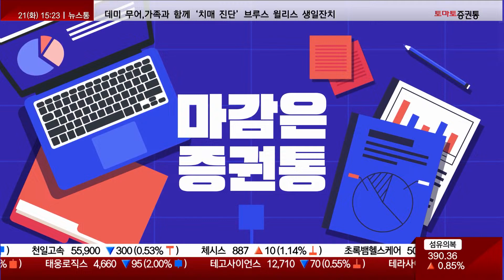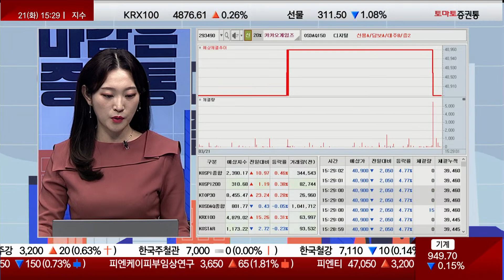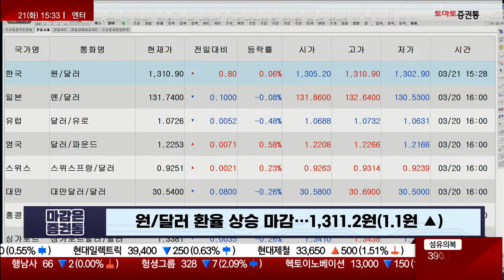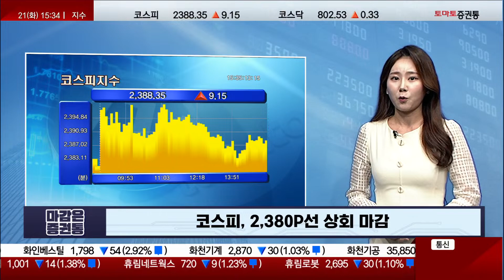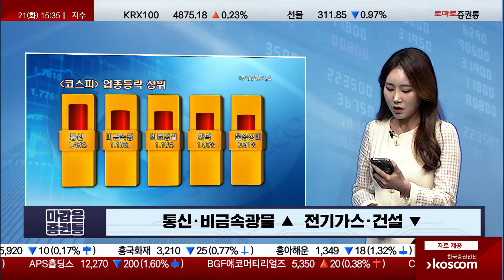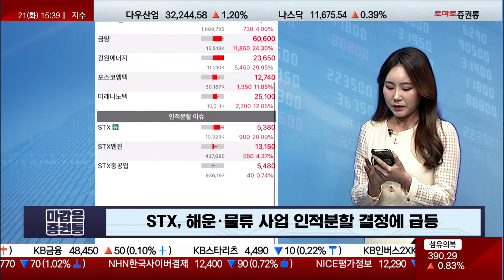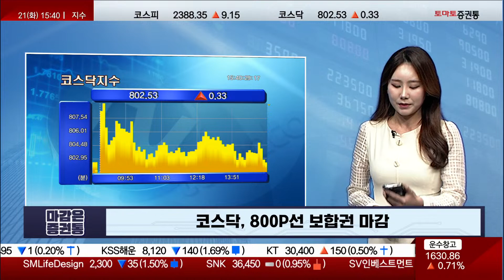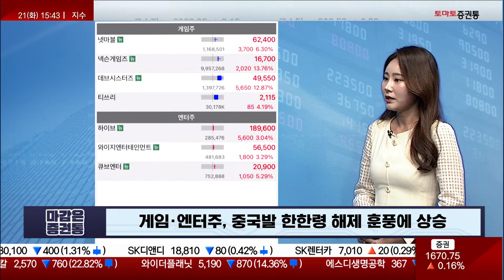시장에 부는 중국발 훈풍 [마감시황]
마감은 증권통
진행 : 조수연
▶코스피, 2,380P선 강보합 마감
통신·비금속광물 ▲  전기가스·건설 ▼
시총 상위주, 하락 우세 마감
전고체배터리·리튬 관련주, 2차전지주 반등 속 선별 상승
STX, 해운·물류 사업 인적분할 결정에 급등

▶코스닥, 800P선 보합권 마감
시총 상위주, 상승 우세 마감
게임·엔터주, 중국발 한한령 해제 훈풍에 상승